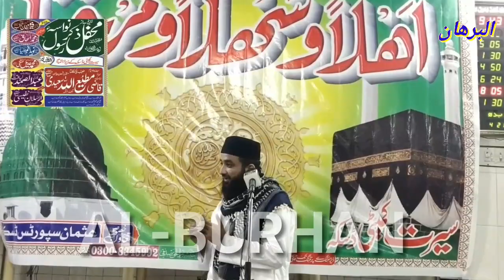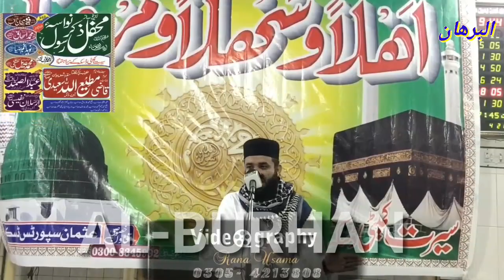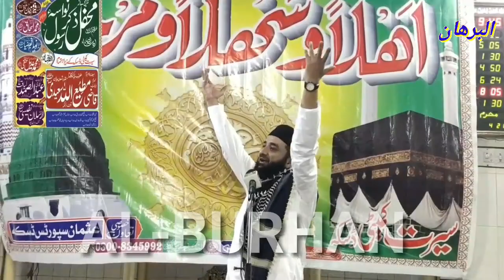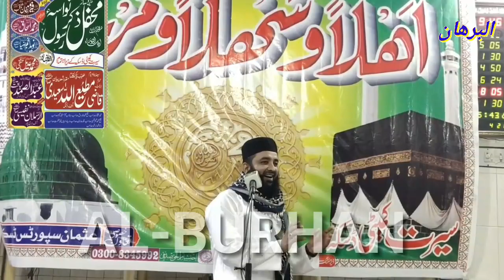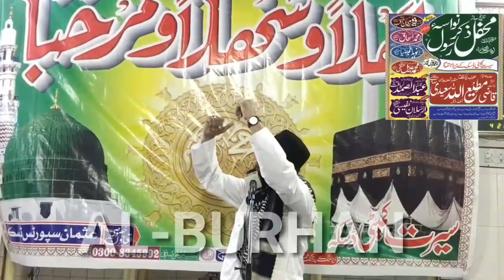Islam ka taqaza by Qazi Mutee ullah sb